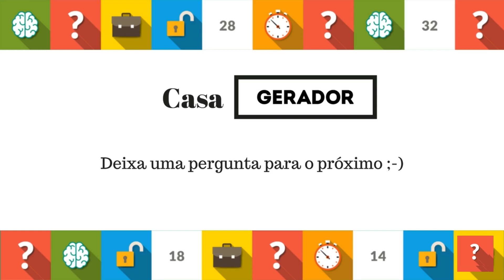Pergunta da Sorte com Salvador Sobral - Casa Gerador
A Pergunta da Sorte é uma crónica do Gerador. O vigésimo oitavo entrevistado foi o cantor Salvador Sobral. Este é o vídeo da última casa do jogo, a casa Gerador, em que ele teve de deixar uma pergunta para o próximo entrevistado e responde à da anterior ;-)